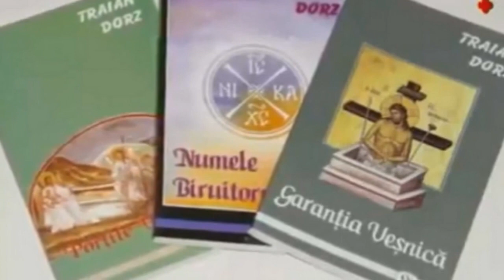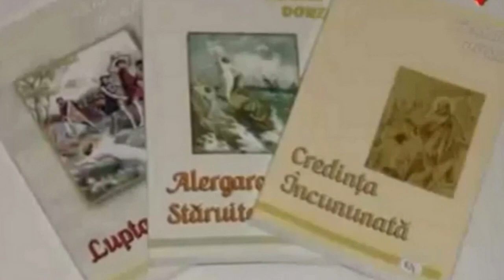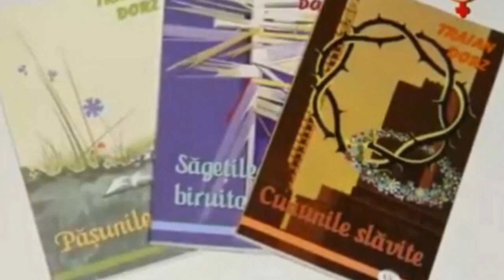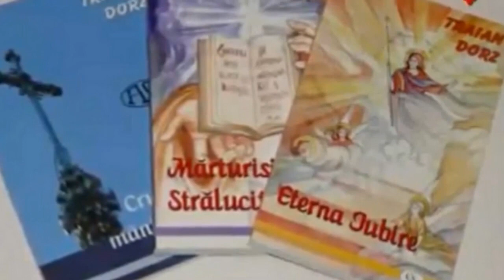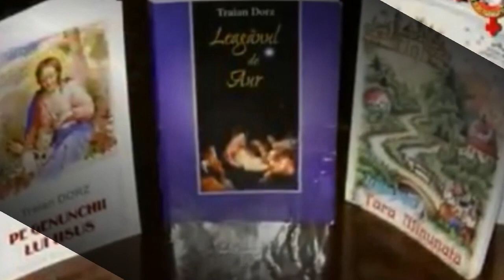Colind - Culiţă - În Noaptea Sfîntă de Crăciun - 25-XI-2022